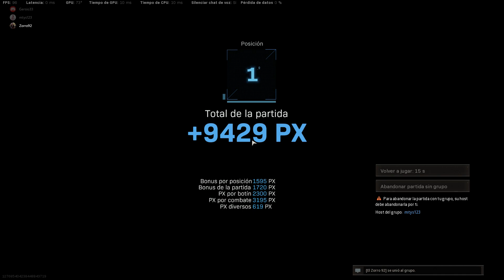Call of Duty Warzone - Gameplay - MINI ROYALE - Modo rápido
Partida completa sin cortes. Gameplay (en tríos vs cuartetos) junto a Zorro92 y Mtys123.